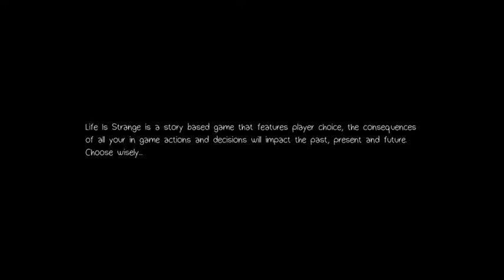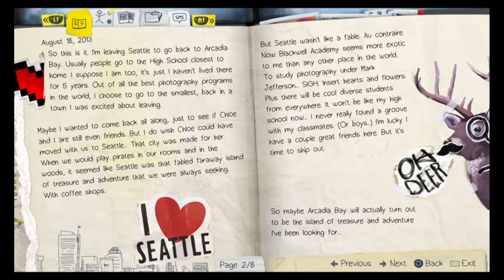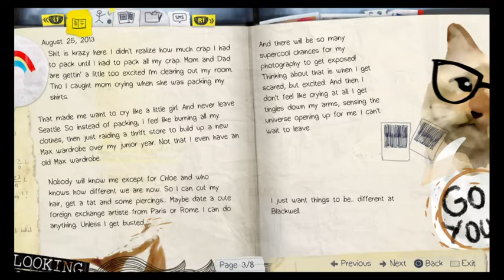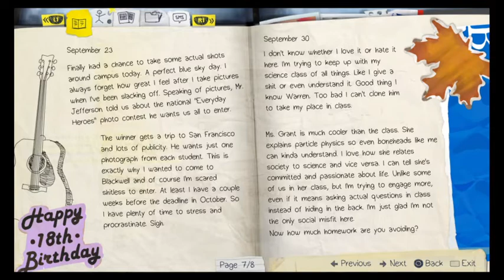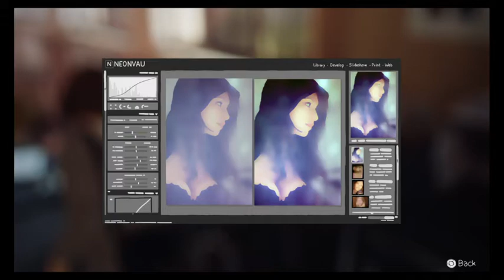Couch Co-op - Life is Strange - 1 / 21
Owns Pwns and Quickwhips Play Life is Strange with the women.